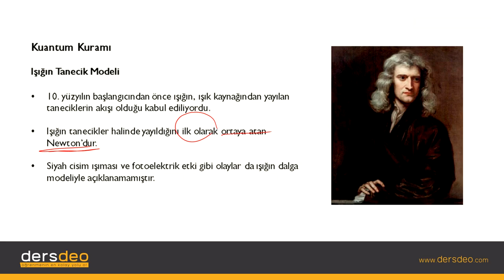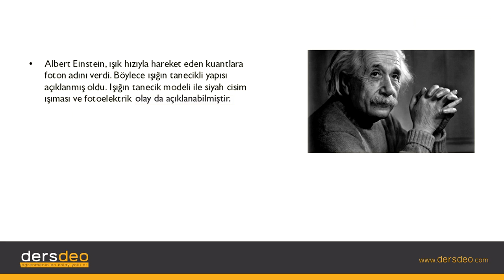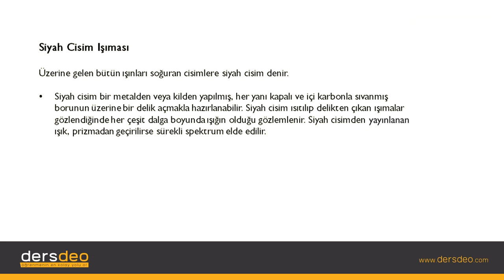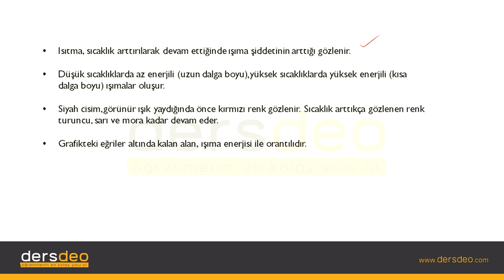Kimya, Atom ve Yapısı, Kuantum Kuramı #09